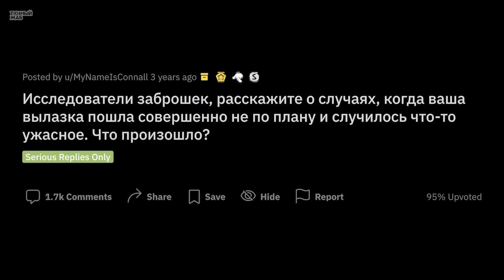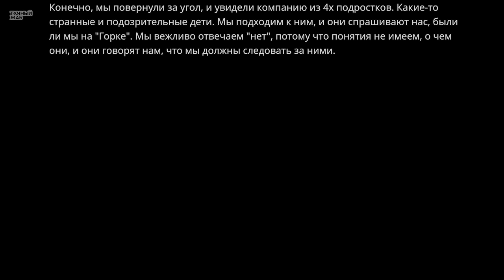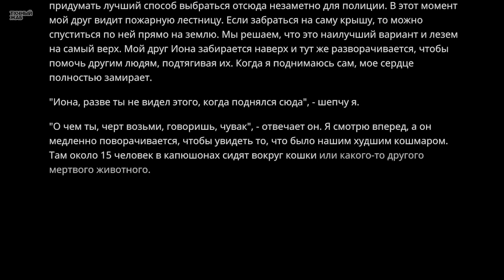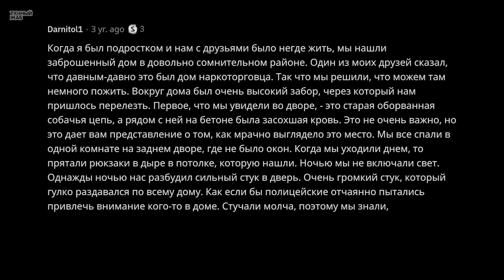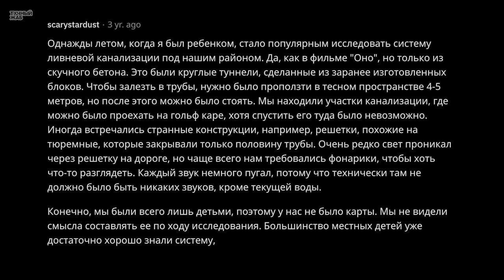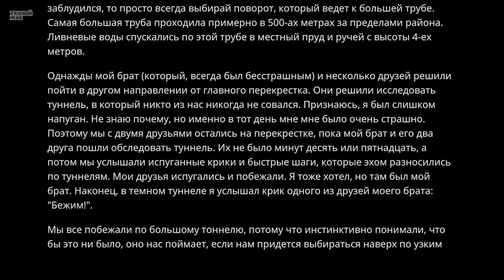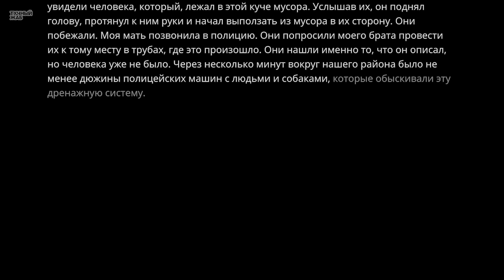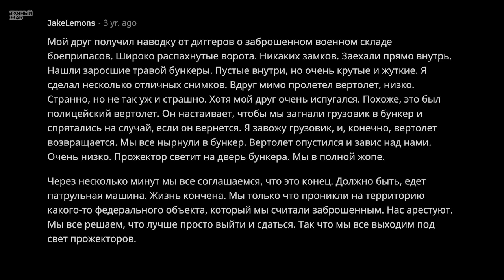Сталкеры Сливают Случаи, Когда Исследование Заброшки Пошло Не По Плану